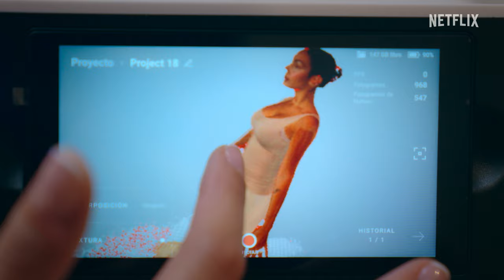Soy Georgina: Temporada 2 | Tráiler oficial | Netflix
Alfombras rojas, viajes en jet, amor, familia, bolsos, delicias ibéricas… Georgina Rodríguez vuelve y lo hace con TODO.
La segunda temporada de SoyGeorgina llega el 24 de marzo.

A veces, los mejores y los peores momentos llegan de la mano. La sensación internacional Georgina Rodríguez nos invita a subirnos a la montaña rusa de su vertiginosa vida...